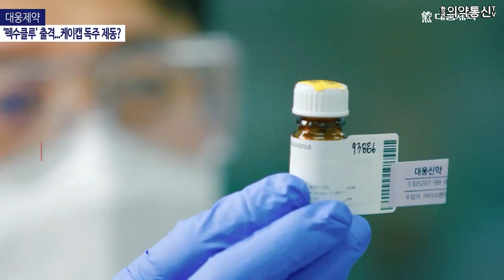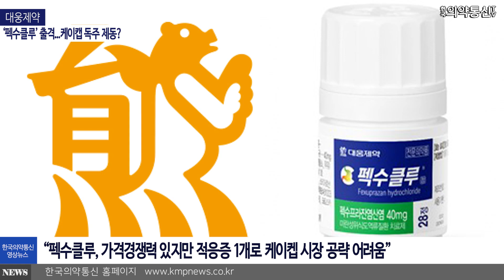대웅제약, ‘펙수클루’ 출격...케이캡 독주 제동?